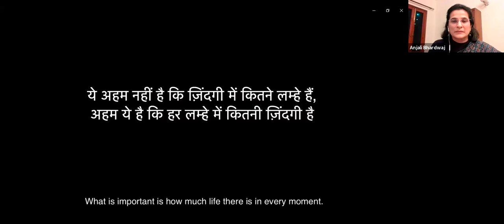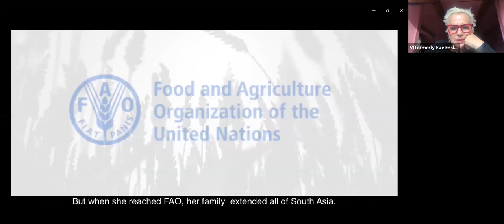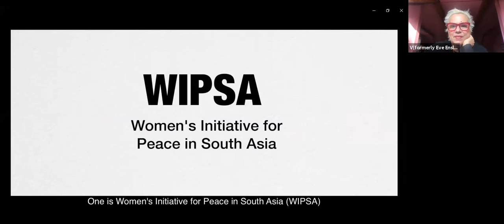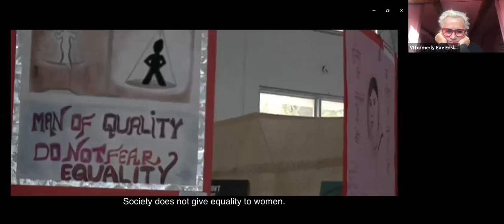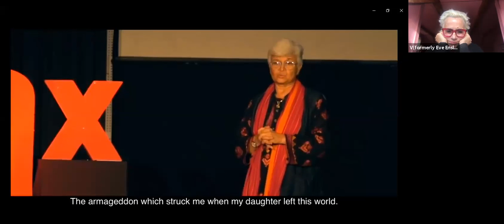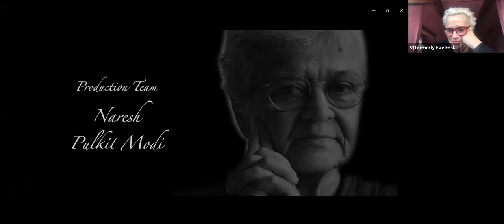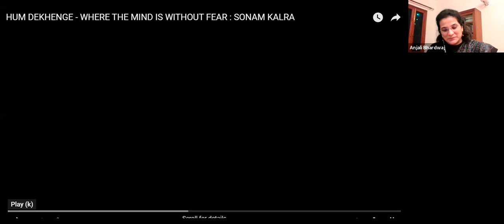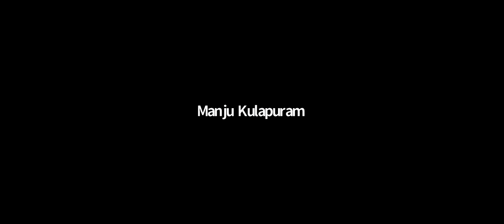Tribute to Kamla Bhasin recording of webinar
On 25 November 2021 , a screening of the film 'Kamla ka Kunba'  was organised by Anhad, OBR India and Satark Nagrik Sangathan in memory of Kamla Bhasin .

Speakers included Abha Bhaiya, V ( formerly Eve Ensler), Shabnam Hashmi, Vrinda Grover, Khwar Mumtaz and Khushi Kabir.

This is the recording of the zoom webinar.